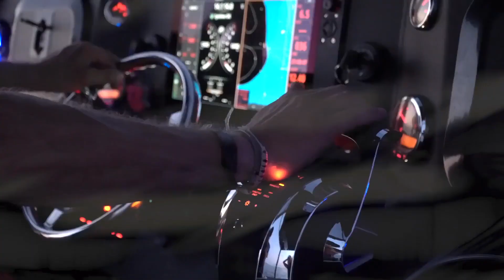PARA DEEP Conga Rock | Top Playlist Summer Foreign Music Girl Music Top Playlist English Songs Gi